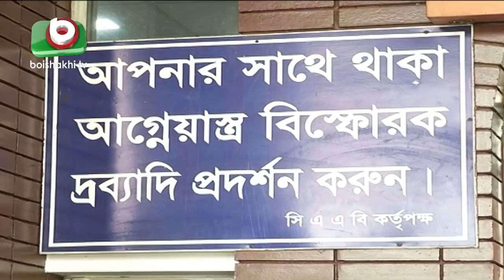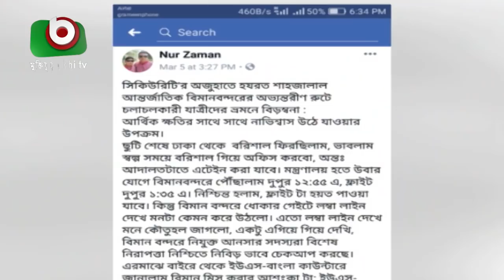শাহজালাল আন্তর্জাতিক বিমানবন্দরে নিরাপত্তার নামে হয়রানির অভিযোগ | Airport Security | News Latest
শাহজালাল আন্তর্জাতিক বিমানবন্দরে নিরাপত্তার নামে হয়রানির অভিযোগ | Airport Security | Bangla News Latest | Rita | 05Apr19